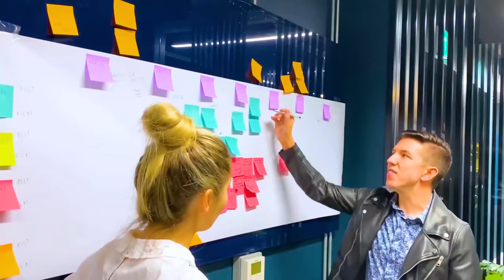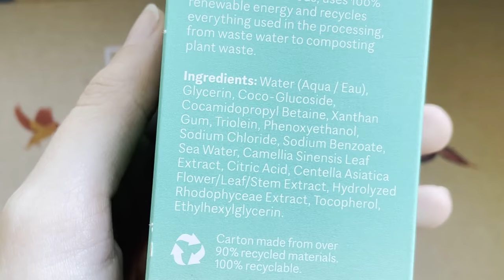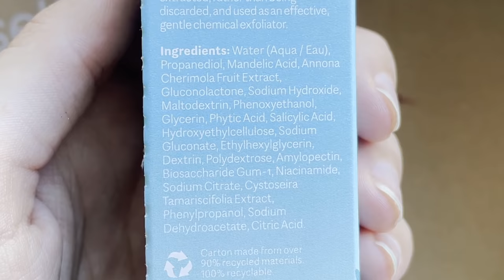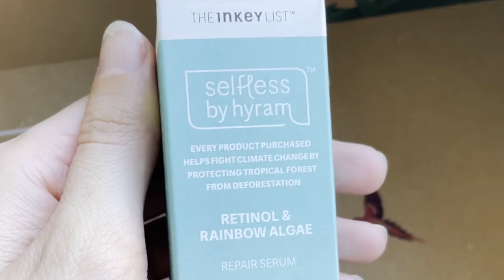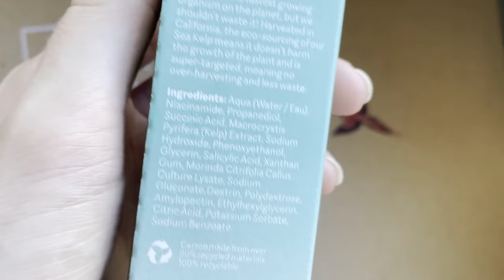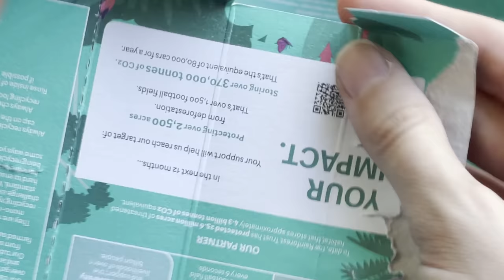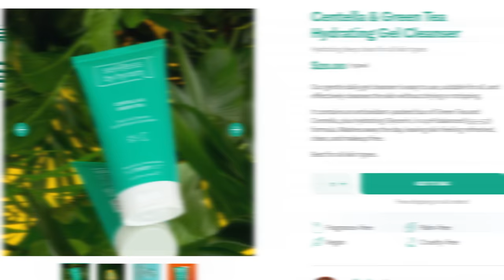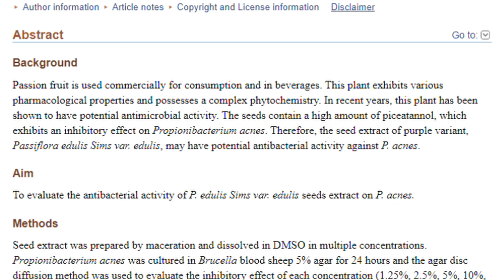Brutally Honest Review: Selfless By Hyram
Retinol & Rainbow Algae Repair Serum

Salicylic Acid & Sea Kelp Pore Clearing and Oil Control Serum